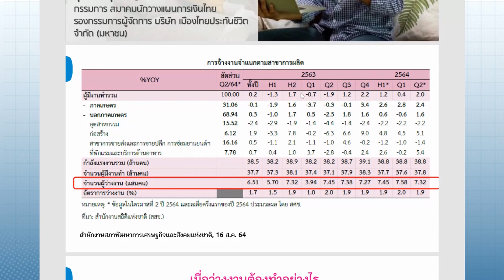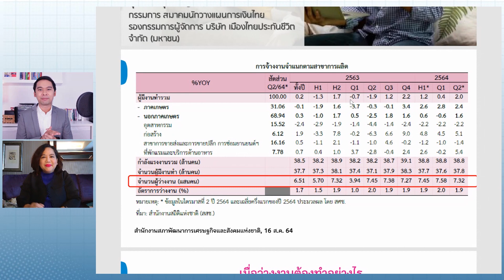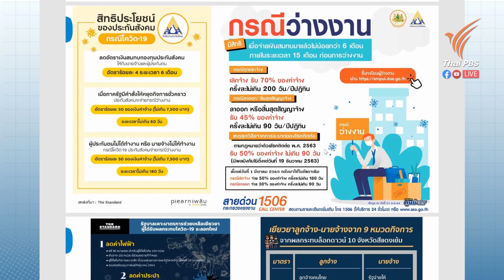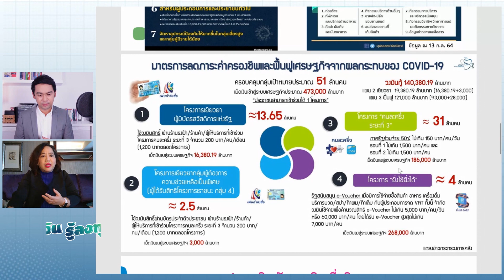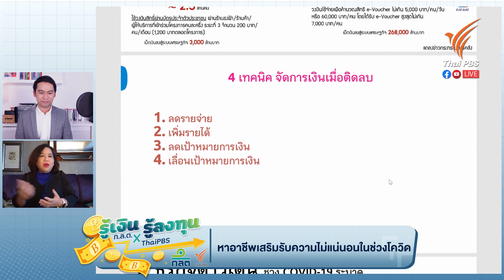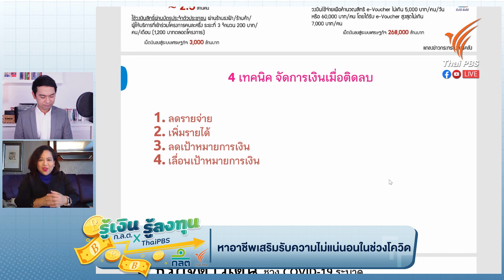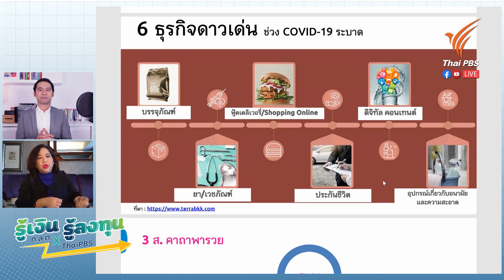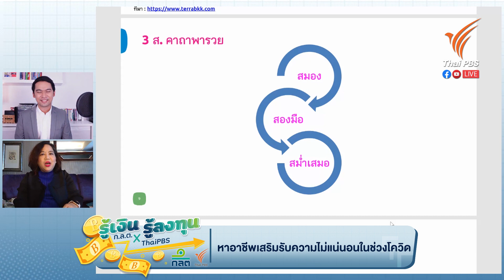Ep.4 หาอาชีพเสริมรับความไม่แน่นอนในช่วงโควิด-19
รายการรู้เงิน รู้ลงทุน ตอนพิเศษ แก้ปากท้องช่วงโควิด-19 ใน Ep.4 หัวข้อ "หาอาชีพเสริมรับความไม่แน่นอนในช่วงโควิด-19" เมื่อสถานการณ์โควิดกระทบกับรายได้ จนเริ่มไม่พอกับค่าใช้จ่าย อีกหนึ่งทางออกคือหารายได้เสริม ช่องทางที่จะสร้างรายได้เสริมหรือเป็นอาชีพใหม่ที่เป็นรายได้หลักต่อไปมีอะไรบ้าง ติดตามคำแนะนำดี ๆ จากคุณอุมาพันธุ์ เจริญยิ่ง CFP® รองกรรมการผู้จัดการ บริษัท เมืองไทยประกันชีวิต จำกัด (มหาชน)